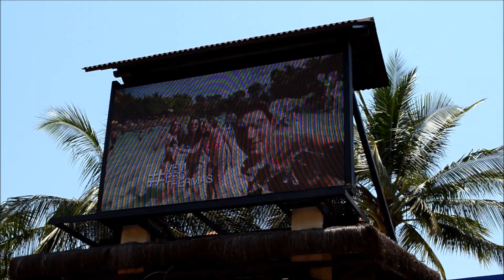VLOG: Thermas dos Laranjais - Olímpia 2º dia "Parque"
Boa noite meus amores..
Não aguentei e decidi postar hoje tudinhoooo do 2º dia... eu amei o lugar!!!